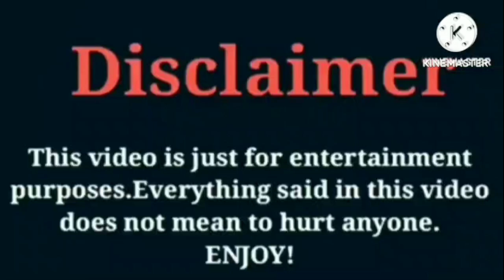Regtoofunny VS IShowSpeed VS Dez2fly VS Jayah (OfficialTsquadTV) | Lifestyle | Comparison